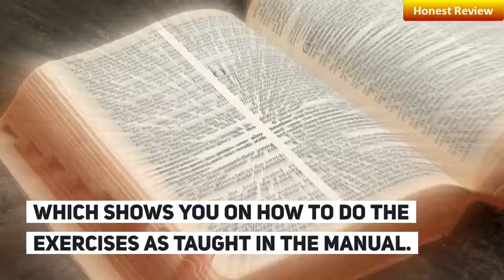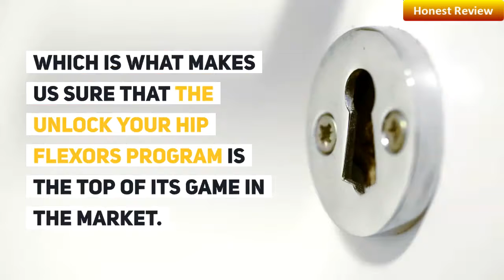Unlock Your Hip Flexors Review - [WARNING!] Read Before Buying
Already Decided? That's great!

unlock your hip flexors amazon uk
unlock your hip flexors the key to strength and vitality pdf
unlock your hip flexors dvd uk
unlock your hip flexors digital
unlock your hip flexors does it work
how do you unlock your hip flexors
unlock your hip flexors ebay
unlock your hip flexors for seniors
unlock your hip flexors sequential flow